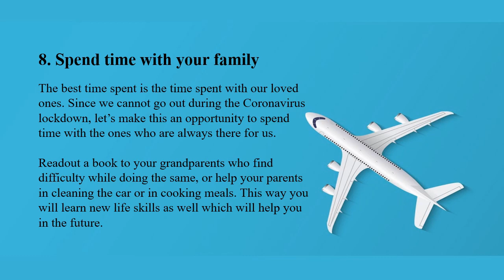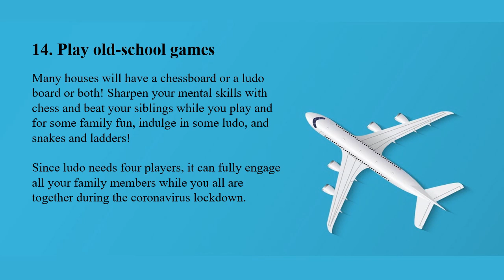Motivational Ideas to keep the everyone engaged during these times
Motivational Ideas to keep the everyone engaged during these times by Barkha Mishra